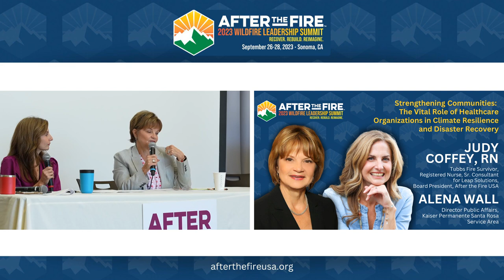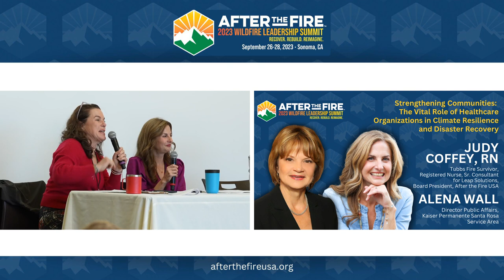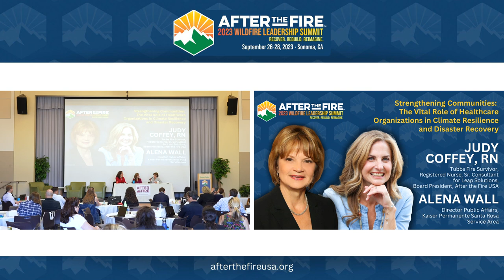Day 2-9: Strengthening Communities | Judy Coffey & Alena Wall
With the increasing frequency and intensity of climate-related disasters, healthcare organizations are faced with tremendous responsibility beyond just safeguarding public health. They are the backbone of a community’s response and recovery efforts. Their expertise, authority, and resources are vital in ensuring the overall health and well-being of communities impacted by calamities. But more than these, their selfless services and leadership despite threats to their own lives are a testament to their unwavering dedication.
Explore the vital role of healthcare organizations in climate resilience with After the Fire USA Board President Judy Coffey and Kaiser Permanente’s Director of Public Affairs Alena Wall. Listen in as they relate inspiring stories about the leadership shown during the devastating 2017 Tubbs Fire, the heroic efforts of hospital staff who stayed to help patients despite facing danger themselves, and philanthropy aims to center community voices and support long-term recovery, health equity, and preventing housing displacement.